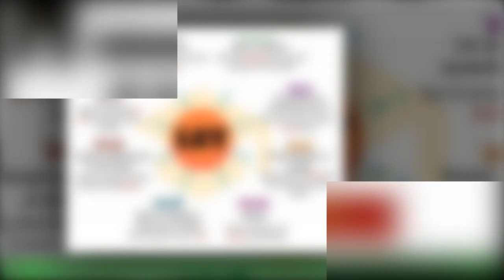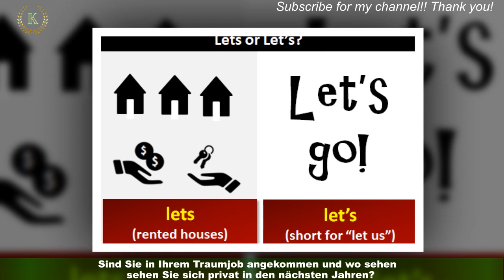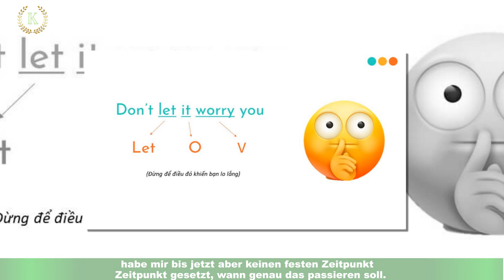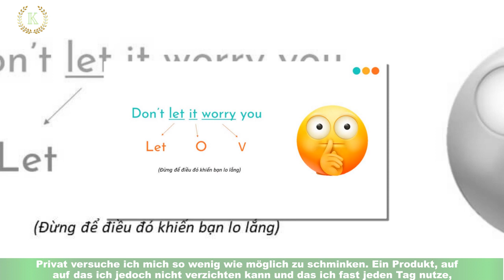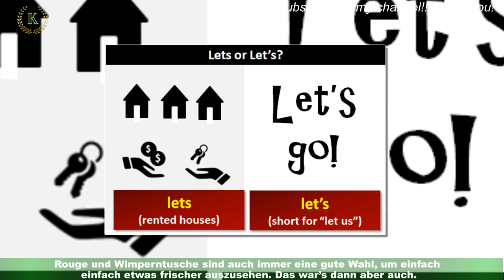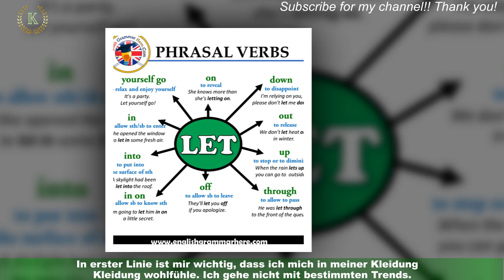"Let&x27;s Dance"-Star Ekaterina Leonova im Interview schwierige Zeiten und Zukunftspläne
Ekaterina Leonova, 35, strahlt momentan auf der Bühne von "Let’s Dance. " Dass nicht alle Phasen ihres Lebens von Glücksgefühlen geprägt waren,wissen die wenigsten. Im Rahmen des Deichmann Sportevents erzählt die Profitänzerin gegenüber GALA wie sie es geschafft hat,auch in dunklen Zeiten wieder positiv zu denken und welche Menschen ihr besonders dabei geholfen haben.